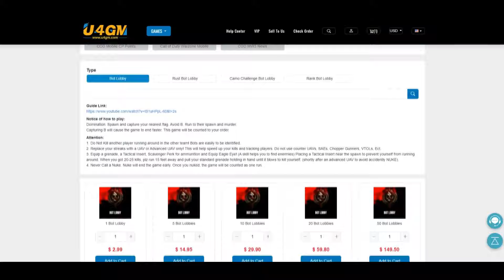COMO OBTENER las NUEVAS SKINS de MONSTER y LITTLE CAESARS en WARZONE 3 y BLACK OPS 6!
COMO OBTENER las NUEVAS SKINS de MONSTER y LITTLE CAESARS en WARZONE 3!